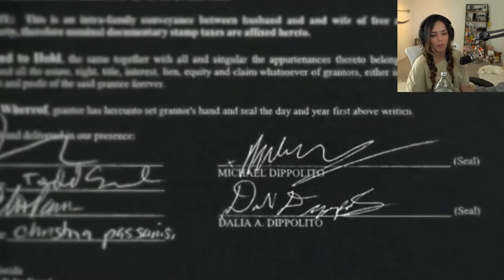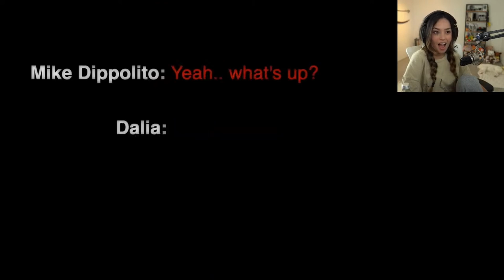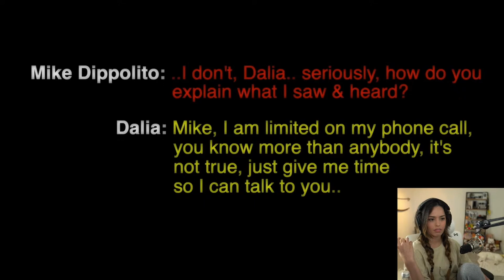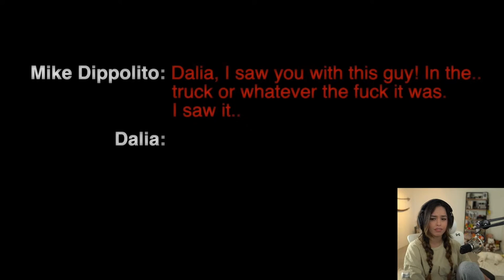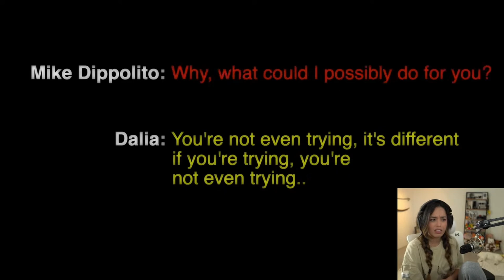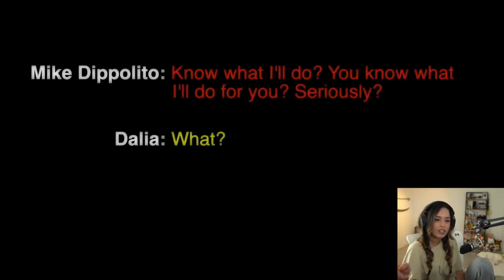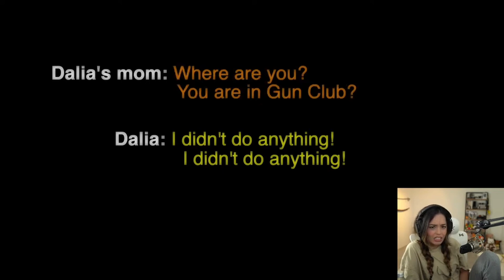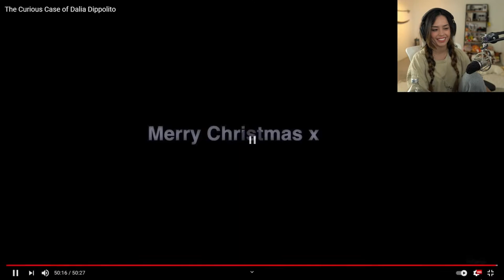Valkyrae Reacts To The Curious Case of Dalia Dippolito (JCS - Criminal Psychology)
TW // Blood +

0:00 Content Warning
0:30 Video

Update: JCS are having some issues with YouTube's TOS and their videos are being removed.

Valkyrae Reacts To The Curious Case of Dalia Dippolito (JCS - Criminal Psychology) - Video is claimed on behalf of Rae. I can't control the ads, sorry.